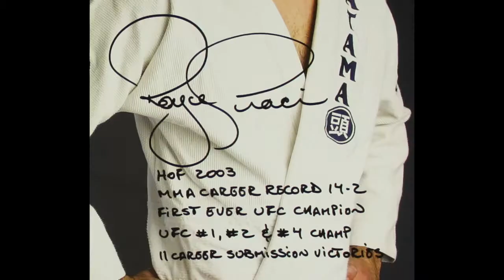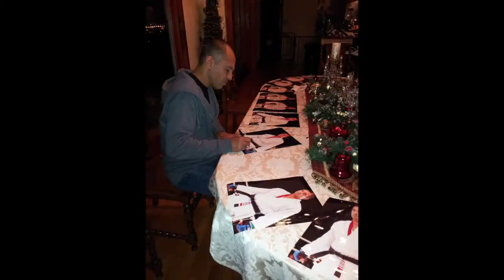Royce Gracie signing autographs for Pristine Auction